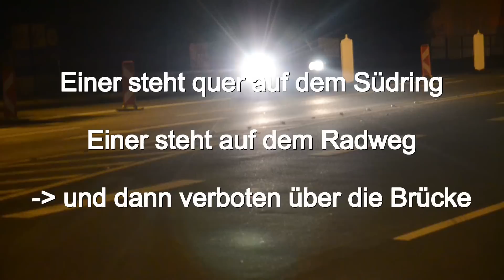Leverkusen: Besondere Fahrweisen auf dem Südring (26.06.2016)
Baustellenbeschilderung optimierungsfähig